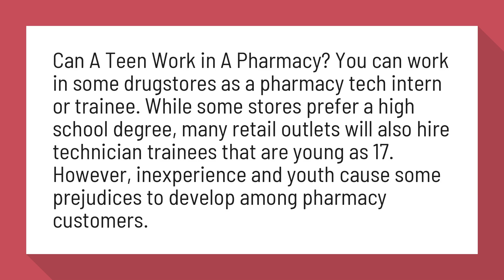Can a teenager work in a pharmacy?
Can A Teen Work in A Pharmacy? - Jobs For Teens HQ

Can A Teen Work in A Pharmacy? You can work in some drugstores as a pharmacy tech intern or trainee. While some stores prefer a high school degree, many retail outlets will also hire technician trainees that are young as 17. However, inexperience and youth cause some prejudices to develop among pharmacy customers.